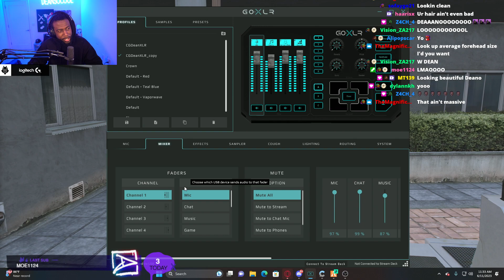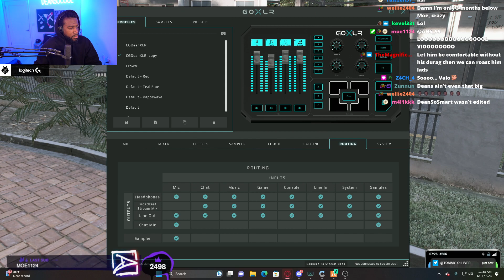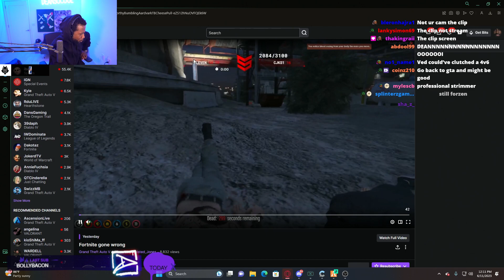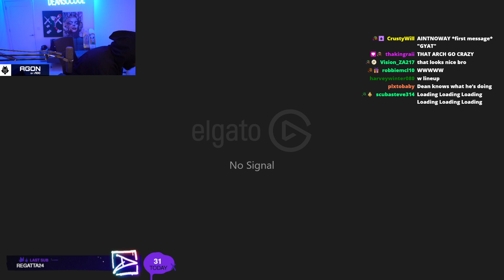⭕️G2DEAN⭕️INSANE⭕️SILVER⭕️GAMEPLAY⭕️ONLY⭕️GOING⭕️UP⭕️WARLORD⭕️CLUCTHS⭕️G2⭕️DIFF⭕️REACT⭕️KING⭕️ 6/11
This channel is in no way associated with any streamer(s).